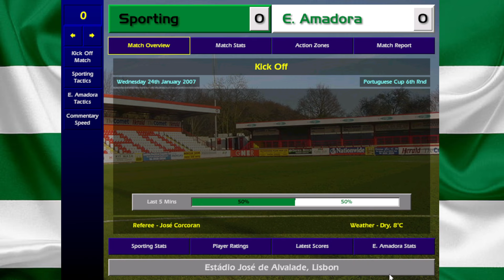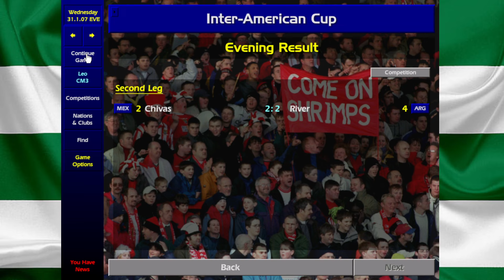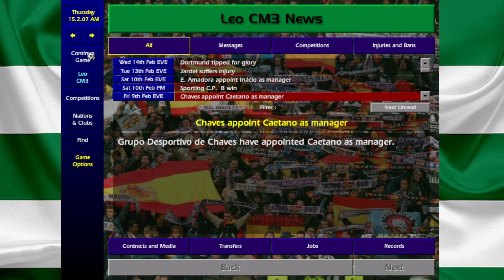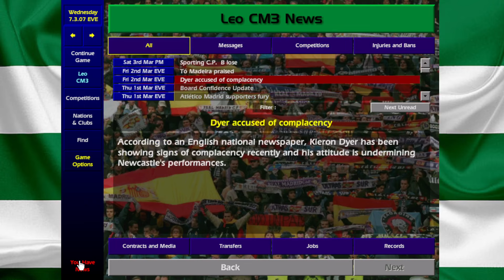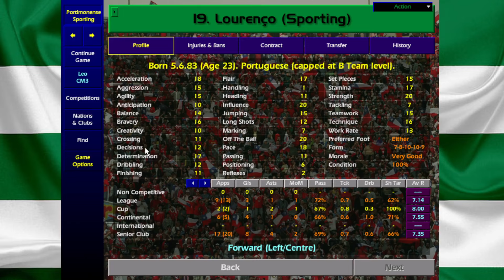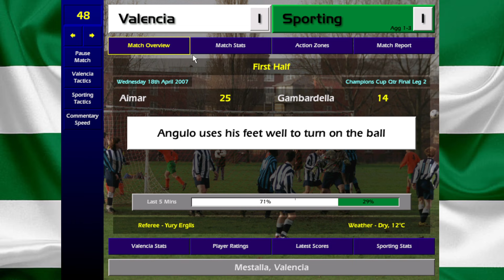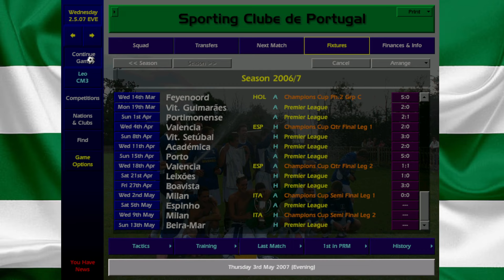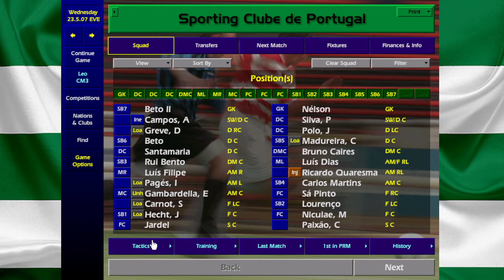SPORTING LISBON - PART 18 (GUNG HO CRAZY TACTIC)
Final Part of Season 6